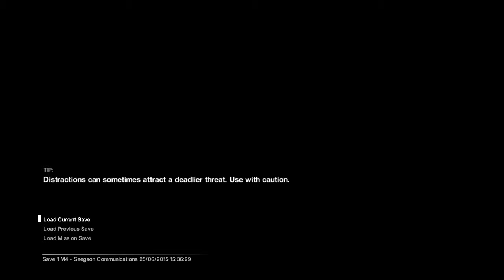Alien Isolation Let's Play Part 6